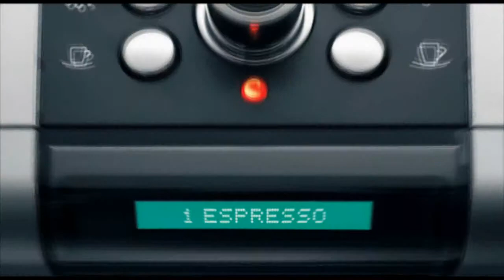Jura ENA 9 Aroma Boost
Jura ENA 9 One Touch - Aroma Boost